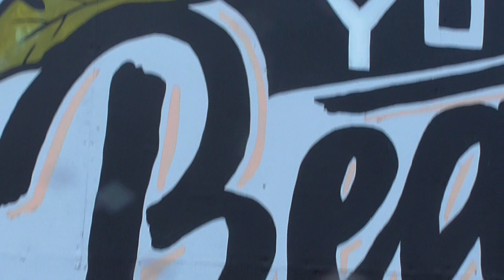Shout Out for Danni Simpson Australian Street Artist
Opps! This piece of street art in Donegall Street Belfast is actually saying 'You Beaut'!
I'll allow Danni(elle ) to tell her story in her own words

'Danni Simpson is an Australian Artist who specialises in Commercial murals and Illustrations. Her natural passion and talent for art has allowed her to complete a large number of projects and travel the globe to paint the world. Over the years she has showcased her art in cities all over the globe, including a huge project for the 2018 Commonwealth Games held on the Gold Coast, Australia. Danni has worked her way throughout Europe designing numerous murals for cafes, bars and restaurants. As well as murals, Danni has worked alongside top high street labels creating their digital illustrations and designs. Danni's success has led to many different collaborations with well-known brands such as Jameson, Powers Whiskey and Jetts Fitness.
Her style is an urban fusion of detailed floral illustrations where wildlife clashes with architecture and typography, sprinkled through with dashes of art deco and mandala patterns. Beyond her work commercially, Danni has been invited to appear at a number of events across the UK and Ireland such as Electric Picnic, Upfest Street Art Festival and Hit The North.
Danni continues to travel the world leaving her mark wherever she goes and hopes to ignite a creative spark in everyone who sees her art.'